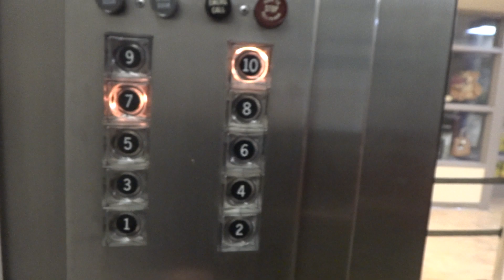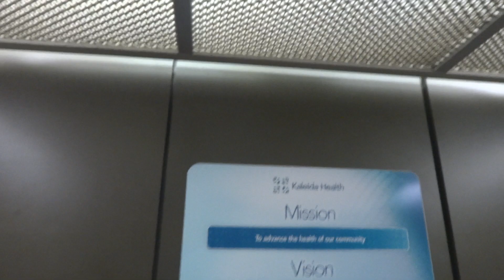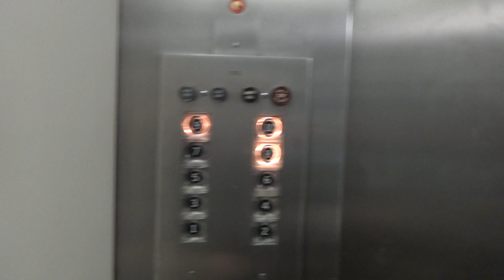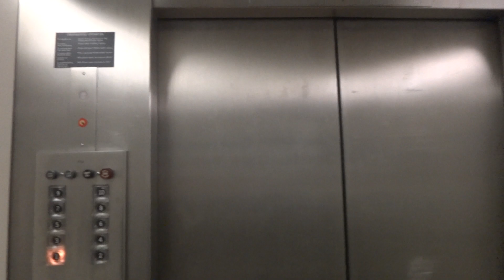R.I.P. 1956-2017: Antique Otis Touch-Sensitive Traction Elevators - W&C Hospital - Buffalo, NY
It sucks to see these elevators be closed, but at least the women & children of Western New York will have a nice, new updated facility at John R. Oishei Hospital in downtown Buffalo. The touch-sensitive buttons were replaced with square Lexan-like buttons & the indicators were GAL JetPlus replacements.

Technical Specifications:

Brand: Otis
Installed: 1956
Motor Type: Gearless Traction
Controller Type: Otis VIP-260 Relay Logic
Fixture Type: Otis Touch-Sensitive (Push-in replacements, floor indicators & first floor lanterns are GAL JetPlus replacements)